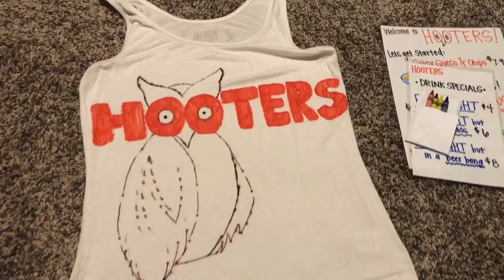The One Where We Go to Hooters at Home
Hooters!! But at home 😎 QuaranTheme number four!! Hope you’re enjoying these as much as I enjoy making them!